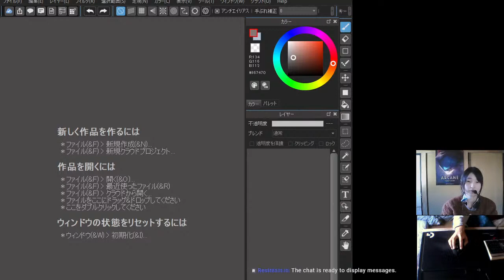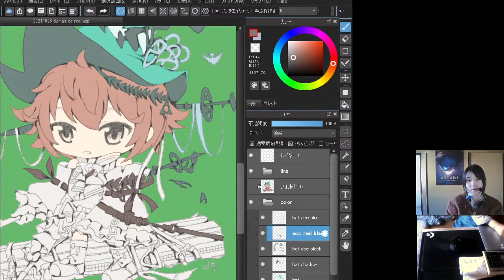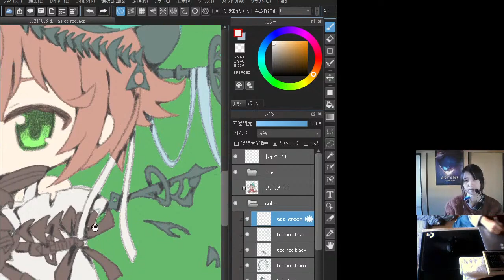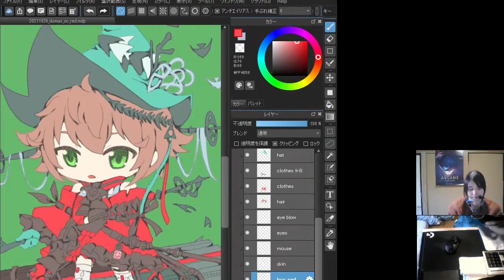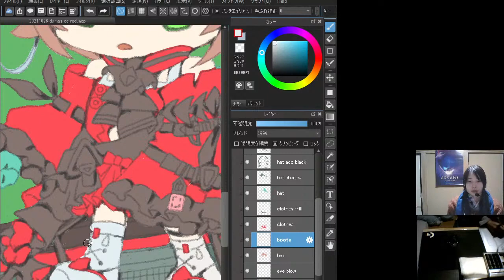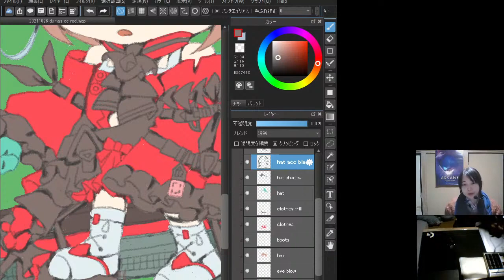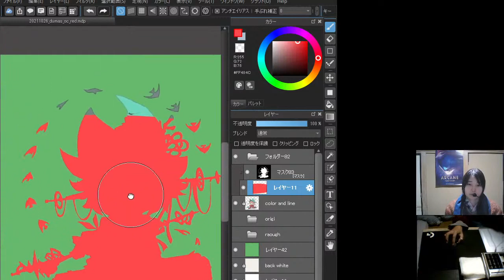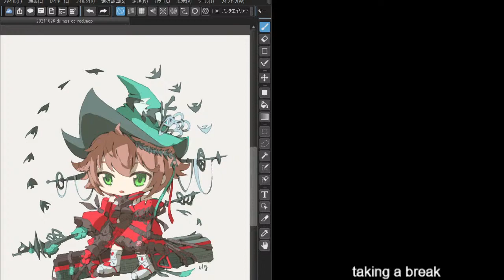Drawing OC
VALORANT ulg#ulg